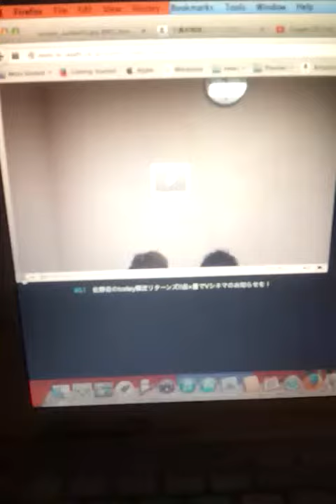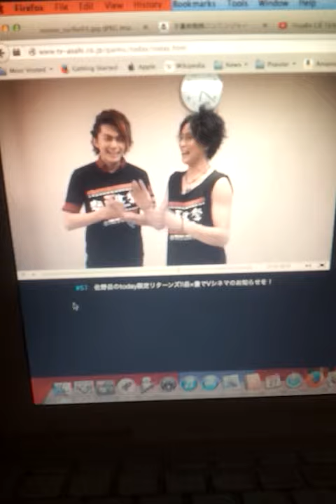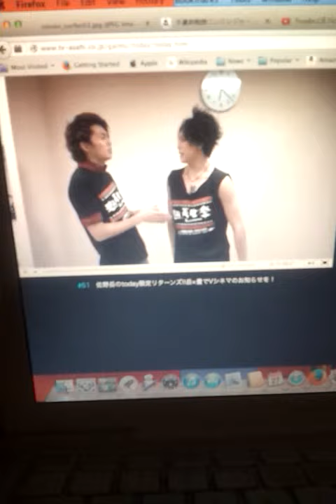Gaku sano no today 51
Gaim gaiden